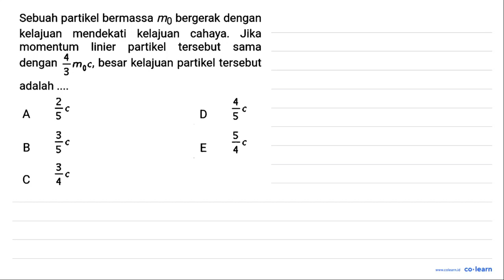Sebuah partikel bermassa mo bergerak dengan kelajuan mendekati kelajuan cahaya. Jika momentum lin...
Sebuah partikel bermassa mo bergerak dengan kelajuan mendekati kelajuan cahaya. Jika momentum linier partikel tersebut sama dengan moC, besar kelajuan partikel tersebut 3 adalah 5 5 A D 5 5 B E 3 C

Topik atau Materi: Massa, Momentum dan Energi Relativistik - Teori Relativitas Khusus - Relativitas - Fisika Kelas 12 SMA -

00:00 : Bedah Soal
01:00 : Konsep, rumus dan pengertian Massa, Momentum dan Energi Relativistik
01:18 : Langkah penyelesaian soal
00:40 : Jawaban akhir
01:10 : Penutup